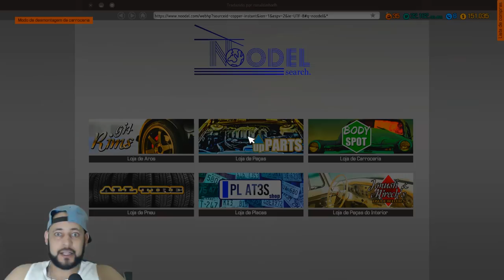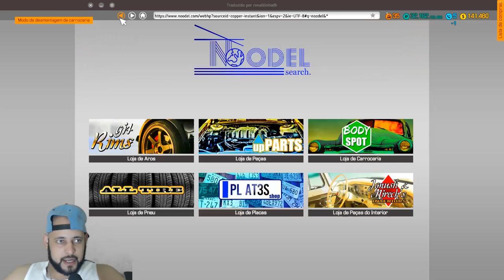F-150 RAPTOR MILITAR - CAR MECHANIC SIMULATOR 2018 2021